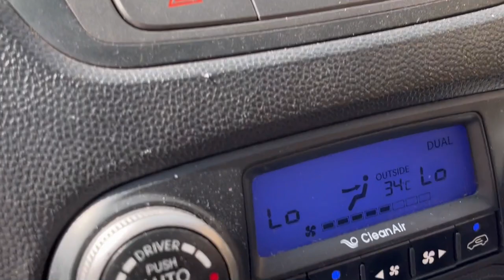پشت صحنه فیلم برداری با بکس خفن😎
عجب پشت صحنه بمبی شد😂
ساب یادتون نره رفقااا... نظرتونو تو کامنتا میخونم 🤩✌🏼🔥